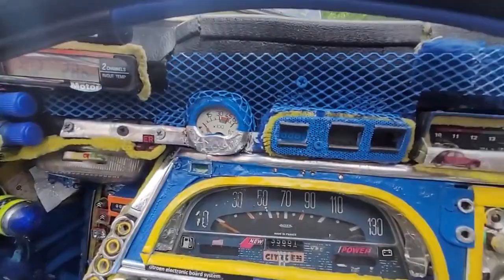Second car meeting of 2024. Citroen 2cv.